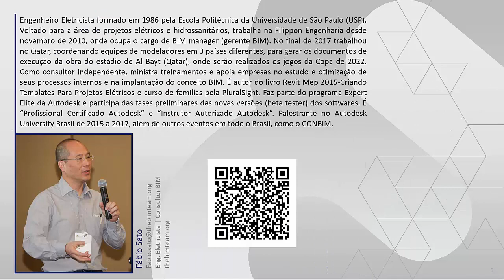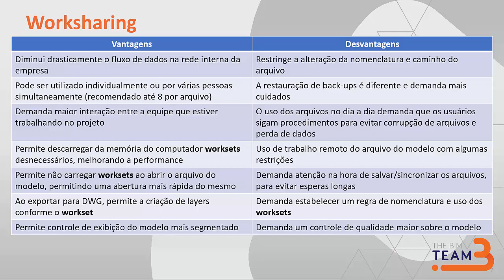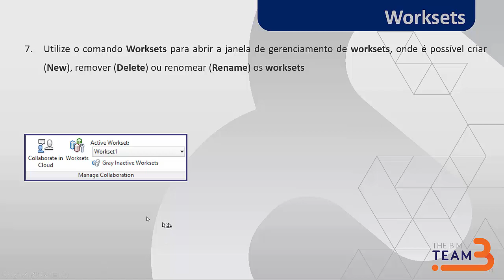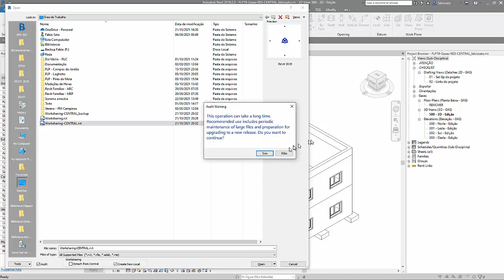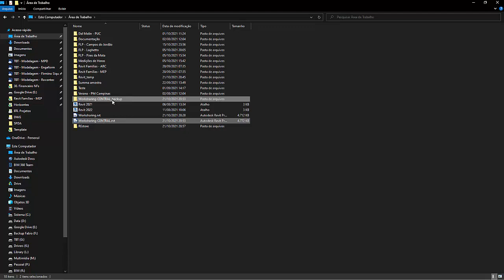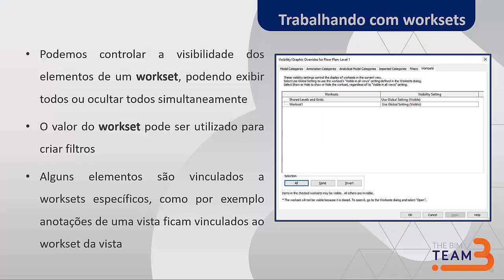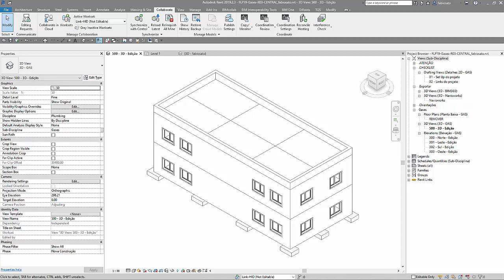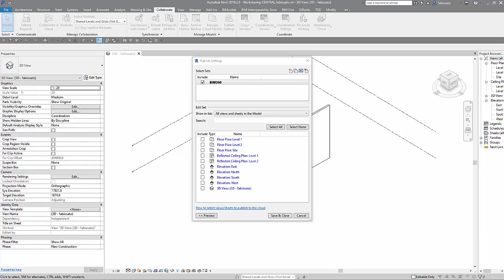Grupo Revit MEP 2021/10/21 Worksharing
Orientação de como utilizar o worksharing no Revit